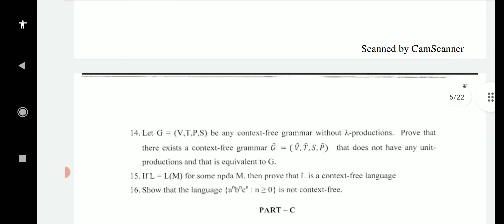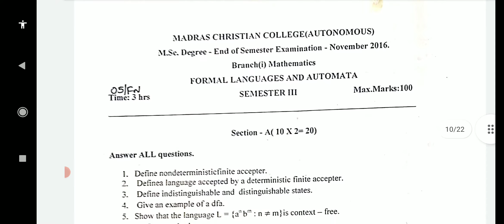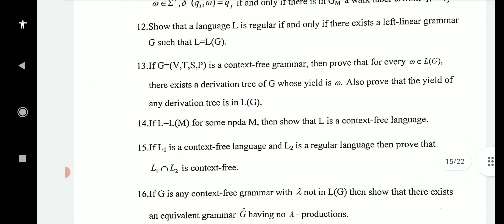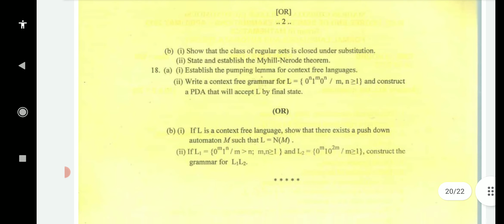Important questions in Formal Languages and Automata | தமிழ்✨